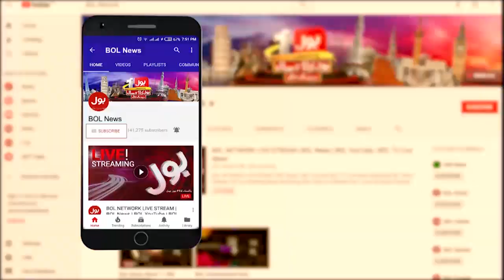Shahbaz Sharif | Siddique Jaan | Aisay Nahi Chalay Ga